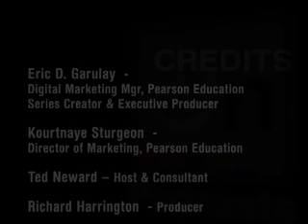Agile Development Teams: Scope and Scale with Mike Cohn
Agile Estimating and Planning" author, and Agile Alliance co-founder, Mike Cohn, provides detailed, proven techniques for estimating and planning any Agile project.

Agile Estimating and Planning supports any agile, semiagile, or iterative process, including Scrum, XP, Feature-Driven Development, Crystal, Adaptive Software Development, DSDM, Unified Process, and many more. It will be an indispensable resource for every development manager, team leader, and team member.